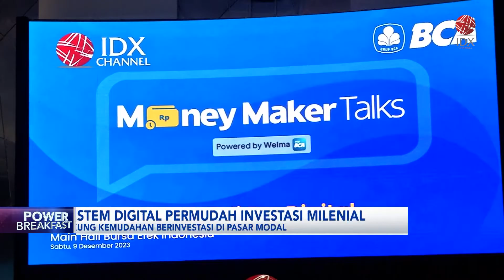Ekosistem Digital Permudah Investasi | IDX CHANNEL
Era digital bisa dimanfaatkan oleh masyarakat dalam mengakses kemudahan dalam berbagai layanan termasuk inventasi. Tidak heran, banyak masyarakat, khususnya generasi muda memanfaatkan sejumlah platform digital dalam berinvestasi.